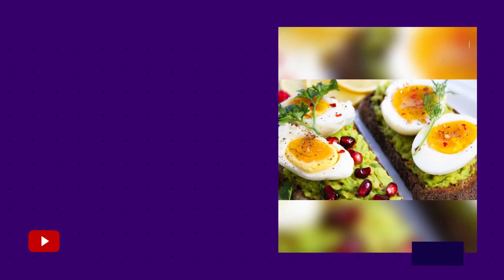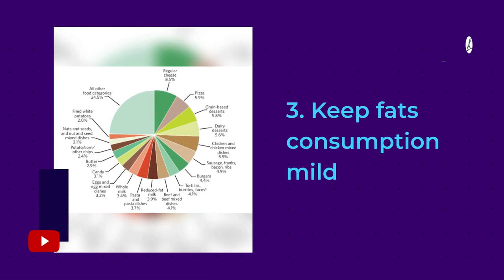Lose weight fast: easy steps